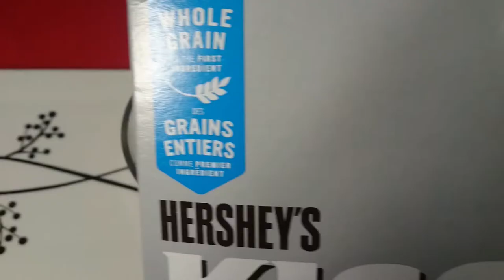Hershey's Kisses Cereal Review/Smash or Pass?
Hershey's Kisses Cereal its finally here,General Mills and Hershey's have joined forces to bring Hershey's Kiss to your breakfast table with Hershey's Kisses cereal :chocolate flavored corn puff pieces shaped like the classic candy,today we conclude Cereal Week with a big bang by featuring this latest cereal from General Mills and Hershey's.Today last cereal review will be smash or pass?it means that if it goes way under my score my hammer will be waiting,thanks for watching.Please follow me on Facebbok on Instagram on Twitter